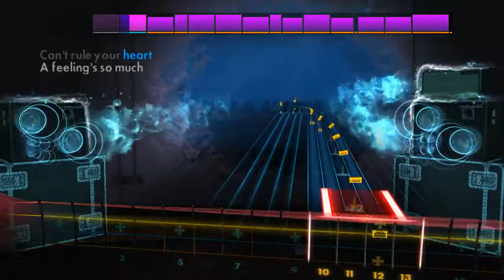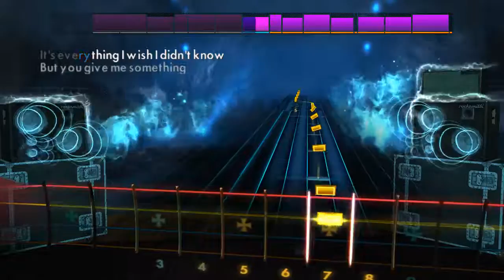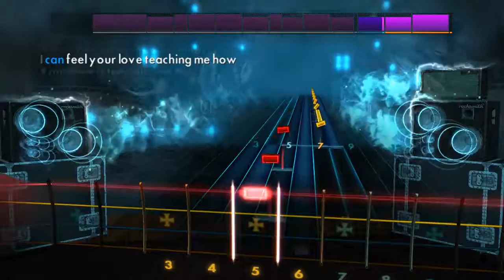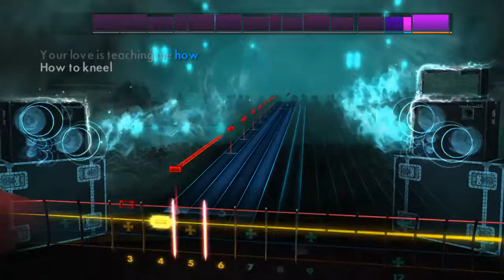[Rocksmith 2014] Vertigo - U2 - Bass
unos
dos
tres
catorce